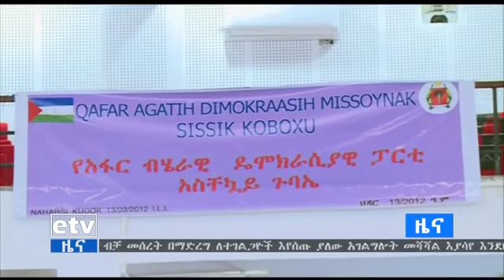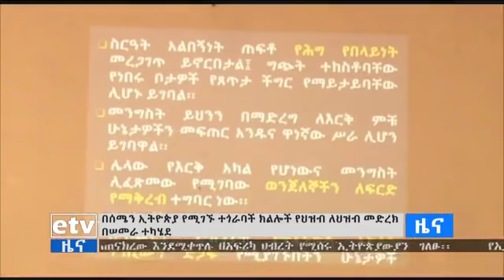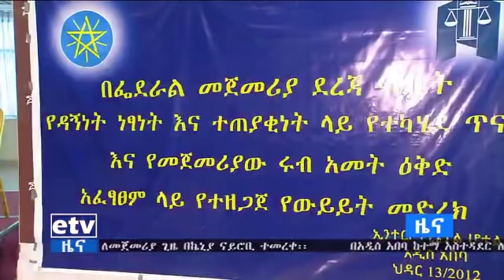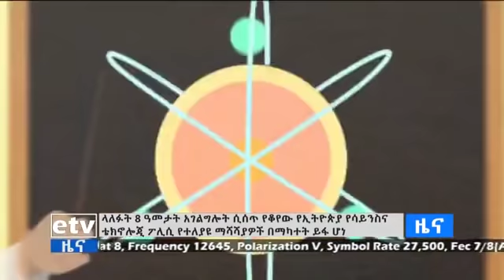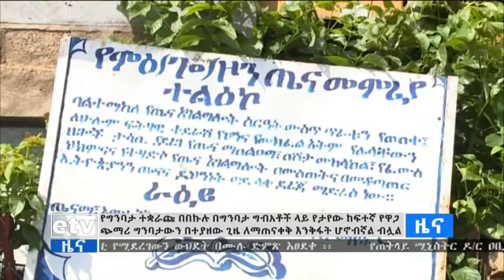ምሽት 2 ሰዓት አማርኛ ዜና…ህዳር 13/2012 ዓ.ም